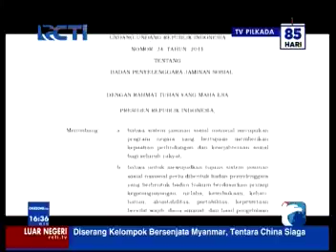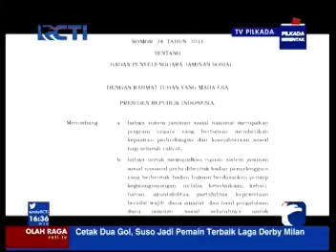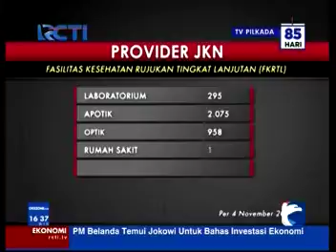Seputar Indonesia - Masyarakat Merasakan Manfaat BPJS Kesehatan